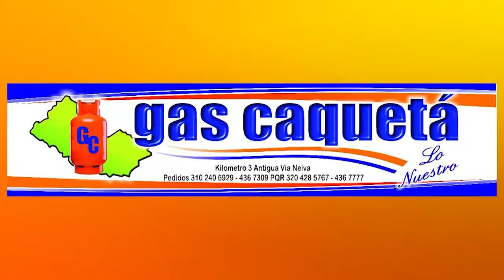EN 74% ES EL AVANCE DE LA OBRA DE CONSTRUCCIÓN DE PUENTE LÓPEZ, EN EL BARRIO IDEMA.